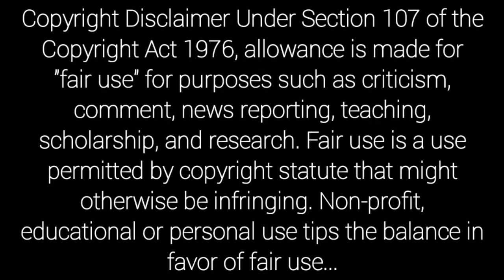Manchu Vishnu All Telugu Movies List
Manchu Vishnu Hits and Flops All Telugu Movies List